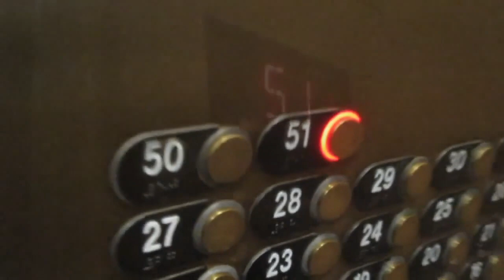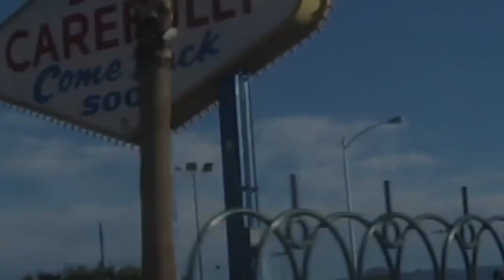MITCH ROSE - "DIANA" VISITS VEGAS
OH DIANA IN VEGAS ON VACATION